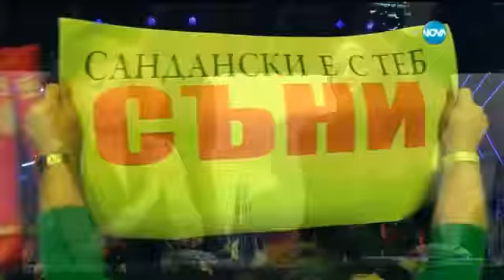Обща песен - X Factor Live (22.10.2015)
Обща песен - X Factor Live

Епизодите на The X Factor Bulgaria може да гледате само и единствено тук

X Factor Bulgaria
е официалният канал на най-гледаното музикално шоу в България и света.

Най-големият и успешен риалити формат за неоткрити музикални таланти – X Factor, се завърна в ефира на Нова ТВ с нова сила и нов сезон тази есен.